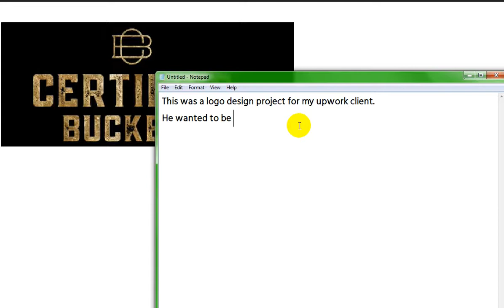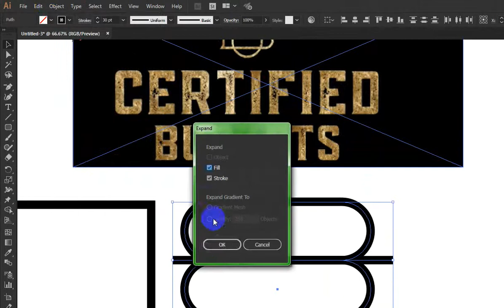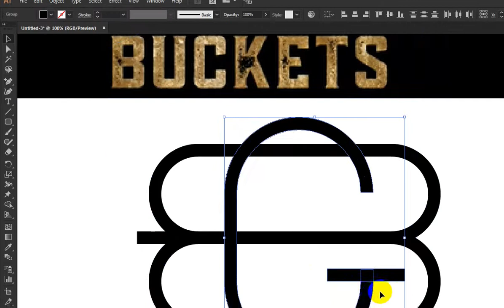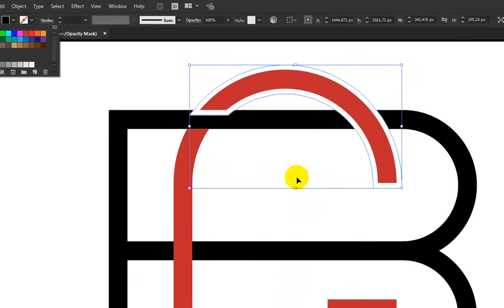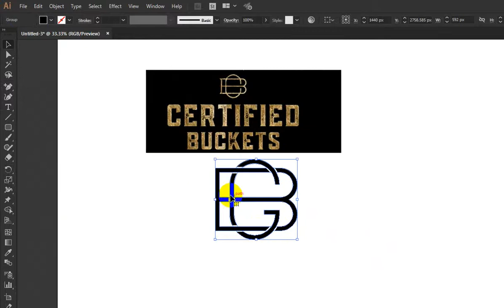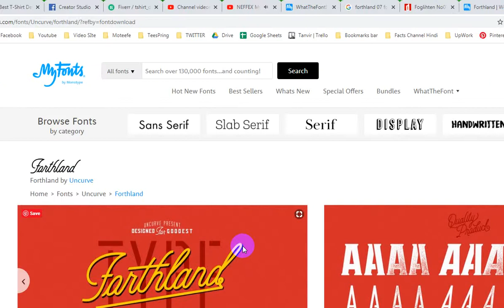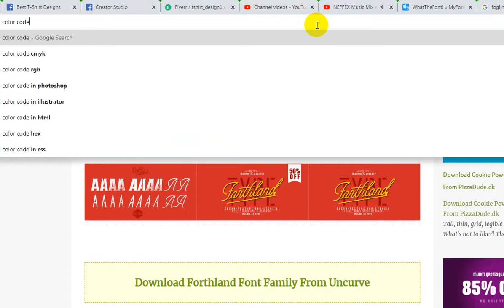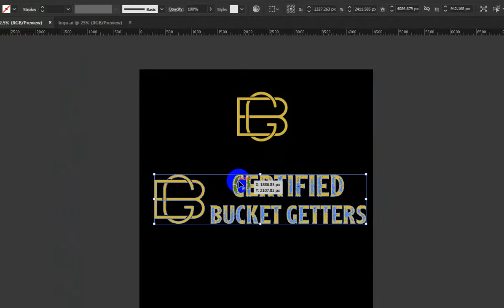LOGO Design #2 For MY Client | Logo Design Tutorial For Beginners | Adobe Illustrator Logo Design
LOGO Design For MY Client | Logo Design Tutorial For Beginners | Adobe Illustrator Logo Design

This was a t-shirt design project for my Upwork client.
I've done this design as he requested and he liked it so much.